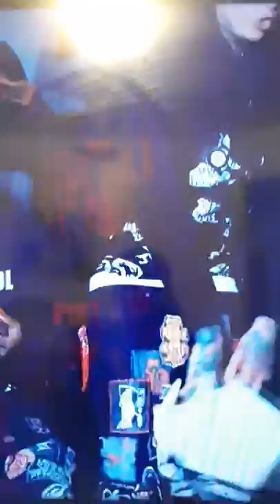ZillaKami x SosMula NECK BRACE Offical Music Video